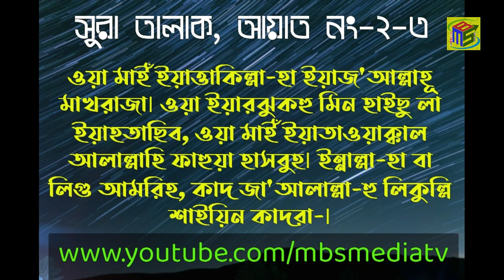মনের মানুষকে পাওয়া বা মনের যেকোন আশা পূরণ হবেই | Moner Asha Puroner Dua o Amol | MBS Media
এই দোয়া ও আমলটি করলে মনের যেকোন বৈধ আশা ইনশাআল্লাহ দ্রুত পূরণ হবেই৷ অবশ্য আমলের সাথেসাথে ইস্তেখারা করে নিলে আরো ভালো হয়৷

MBS Media একটি অসাধারন ইসলামিক টিভি চ্যানেল। এখানে আপনারা বিভিন্ন ইসলামিক ভিডিও, ওয়াজ মাহফিল, ইসলামিক সংগীত, ইসলামিক আলোচনা ও তাফসিরুল কোরআন মাহফিল সহ আরও অসংখ্যা ইসলামিক কন্টেন্ট পাবেন। আমাদের ভিডিওগুলো ভাল লেগে থাকলে লাইক দিন, কমেন্ট করুন এবং শেয়ার করে ইসলাম প্রচারে আমাদের সহায়তা করুন। এছাড়া সকল হক্কানি আলেম ও ওলামায়ে কেরামদের নতুন নতুন ওয়াজ মাহফিল ও তাফসিরুল কোরআন শুনতে আমাদের চ্যানেলটিকে Subscirbe করুন। আপনাদের সন্তুষ্টি ও এক্টিভিটি আমাদের ভবিষ্যৎ পথ চলার অনুপ্রেরণা। ধন্যবাদ...